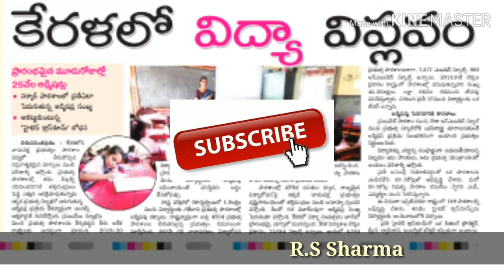కేరళ ప్రభుత్వ పాఠశాల లో 3 రోజుల్లో 25,000 అడ్మిషన్లు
In kerala state the government schools got 25,000 admissions in 3 days it was a great news.